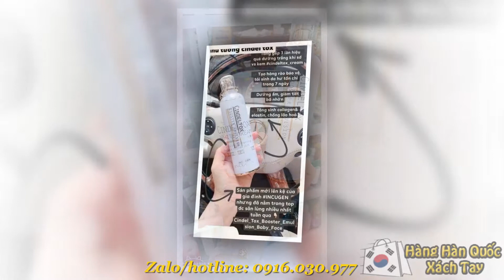CINDELTOX WHITE CREAM - KEM TRUYỀN TRẮNG DA tại SPA & CLINIC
*** HÀNG  HÀN QUỐC XÁCH TAY: MỸ PHẨM LÀM ĐẸP, SẢN PHẨM CHĂM SÓC SẮC ĐẸP, THỰC PHẨM CHỨC NĂNG , SỮA & ĐỒ DÙNG TIỆN ÍCH,

SỬA MÁY TÍNH HẢI DƯƠNG
Chúng tôi vô cùng biết ơn việc làm đó của quý vị & các bạn!